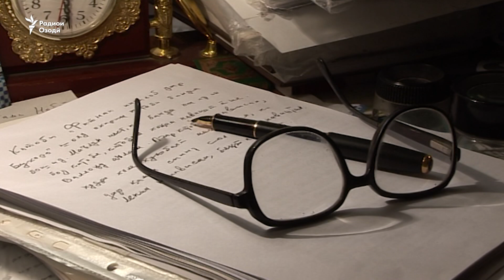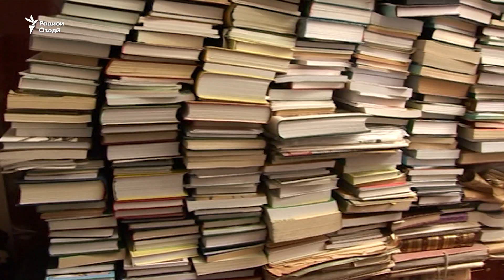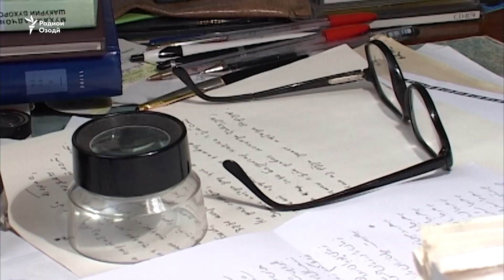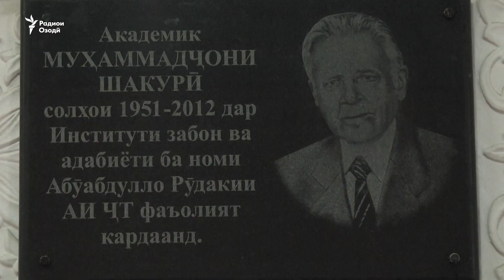Писари қозикалони Бухоро кӣ буд?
Агар академик Муҳаммадҷон Шакурӣ, писари қозикалони Бухоро, зинда мебуд, ба синни 95 мерасид. Ӯ нӯҳ сол пеш дар шаҳри Душанбе даргузашт, аммо қабл аз он як муддат дар Теҳрон буд ва дар онҷо муолиҷа мегирифт.